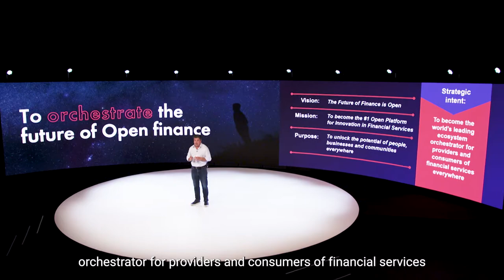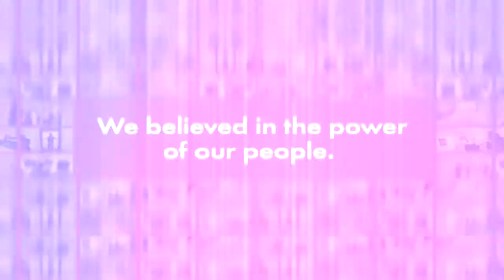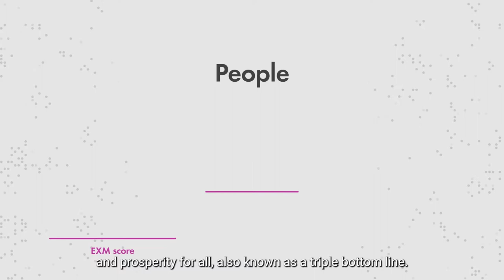Finastra Global Kick Off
Our Global Kick-Off in June was an action packed two days, from launching our new three-year strategy, to hearing how we plan to "Reach Beyond" into areas such as Banking-as-a-Service (BaaS). With so much on the horizon for the we can’t wait to share more about Finastra’s journey.